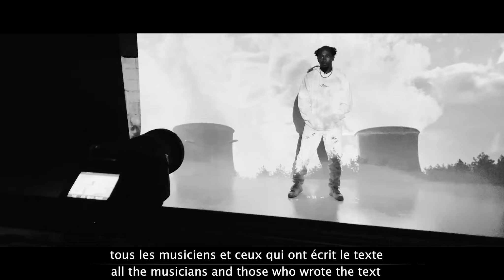Behind-the-Scenes Look: The making of 51-0 Music Video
Behind-the-Scenes Look: The making of 51-0 Music Video - View the entire music video on our Youtube Channel!

Dèyè Rido videyo klip ofisyèl 51-0 an - Vizite paj Facebook ak YouTube nou pou w ka gade videyo klip saa!

Dans les Coulisses du Clip Officiel 51-0 - Trouvez le Clip Officiel sur notre page Youtube!